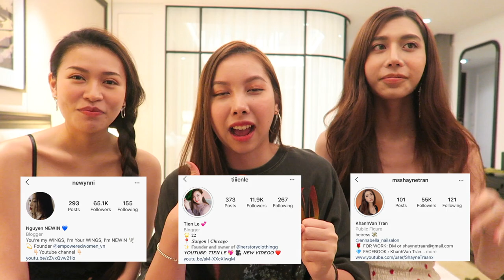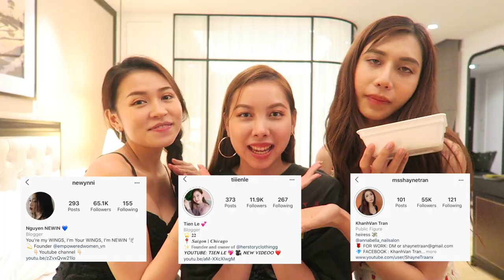Mukbang Q&A: Gia thế? Tên nhóm? Bạn bè phản bội....ft. Newin & KhanhVan Tran | TIEN LE